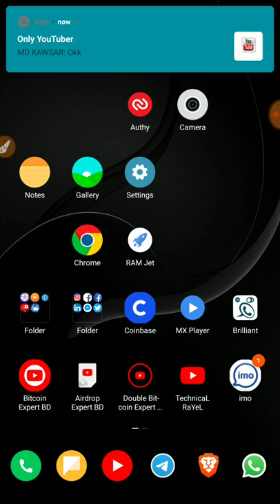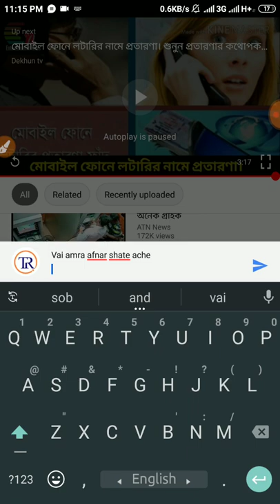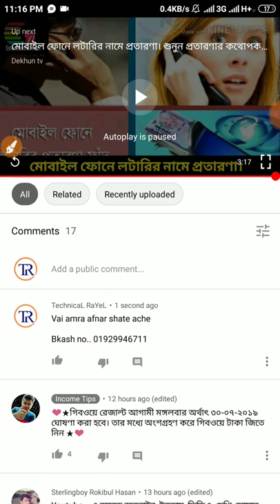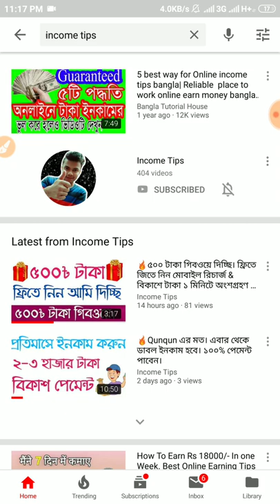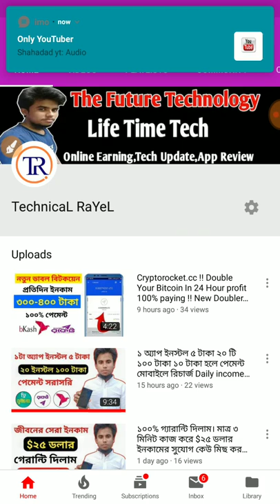১ মিনিটে ৫০০৳ নিন গিবওয়েতে অংশগ্রহণ করেন। ২০০ টাকা নিন বিকাশ এবং ৩০০ টাকা রিচার্জে।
১ মিনিটে ৫০০৳ নিন গিবওয়েতে অংশগ্রহণ করে। ২০০ টাকা নিন বিকাশ এবং ৩০০টাকা রিচার্জে।

Any Earnings Site and Airdop Join Now Telegram

▶️▶️▶️  Joint my WhatsApp Group   ◀️◀️◀️

About : TechnicaL RaYeL is a YouTube Channel, where you will find Earn money  videos in Bangla, New Video is Posted Everyday :)